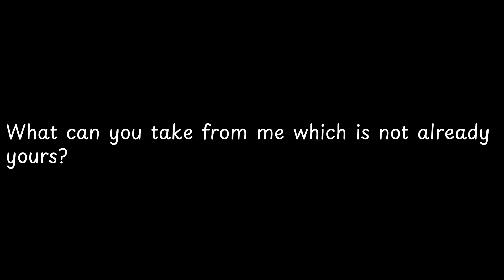What can you take from